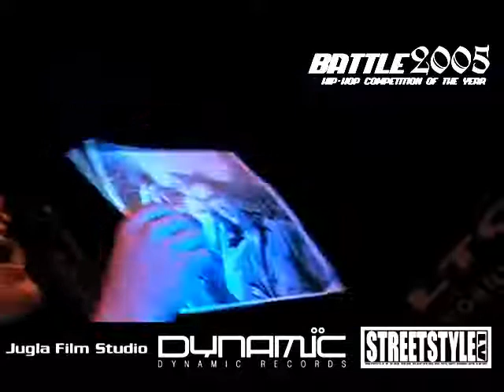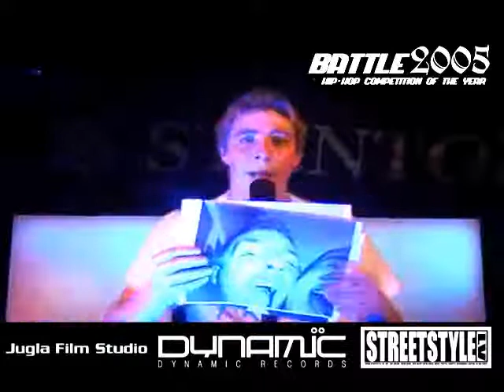Fatone - С лучшим другом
VideoBattleStreetStyleLv2005
Round 3